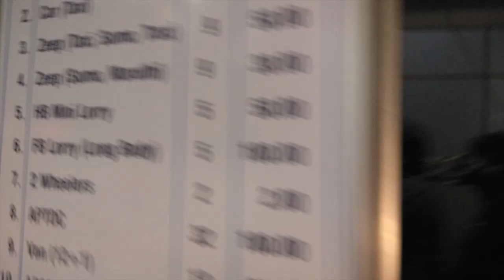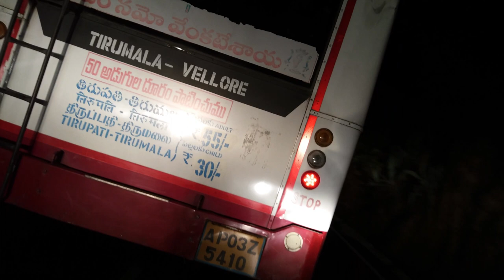TIRUMALA PART 1 VLOG - 1 JOHN VICTOR SIMHAM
TIRUMALA TRAVEL VLOG PART-1
ANANTAPUR TO TIRUMALA TRAVEL VLOG
PART-2 WILL BE ABOUT TIRUMALA FULL TOUR